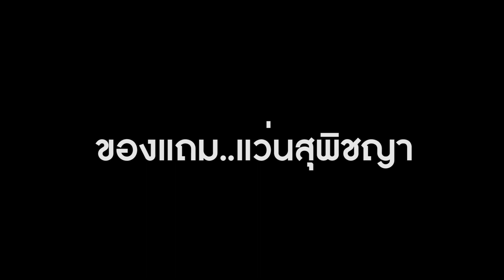ใต้โต๊ะทำงาน มหาลัยใต้โต๊ะXสุพิชญา ดีมานด์ซัพพลายอาร์ตเป็นไง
สาวเศรษฐศาสตร์คนนี้มาที บอกเลย
จนดีมานด์ซัพพลายแปรปรวนไปหมด!!! เป็นไงไปดู!!

ติดตามความสนุกของ ใต้โต๊ะทำงาน ได้ทุกวันพุธ 19.00 น. ทาง

ติดตามทุกความเคลื่อนไหวของช่อง ChillOnline ได้ที่
IG ChillOnline | @ChillFMfanpage
Twitter ChillOnline | @ChillFMfanpage